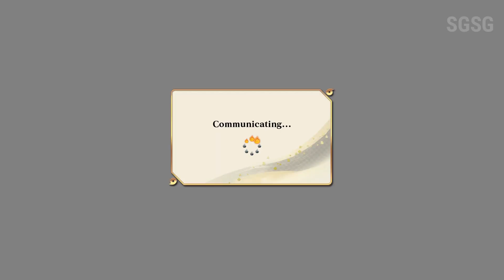NARUTO X BORUTO ULTIMATE NINJA STORM CONNECTIONS Walkthrough Part 5 - The Five Kage Summit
The next exciting entry in the STORM series celebrates the 20th anniversary of Naruto's anime debut. Connections features the largest roster out of all Naruto Ultimate Ninja STORM series!

Naruto X Boruto Ultimate Ninja Storm Connections is the best way to experience the story of Naruto, both for long-time fans as well as beginners. Naruto's story mode offers a host of content in itself, and the versus mode can be plenty of fun if you have friends that like the series. Just don’t expect much in the way of actual gameplay depth.